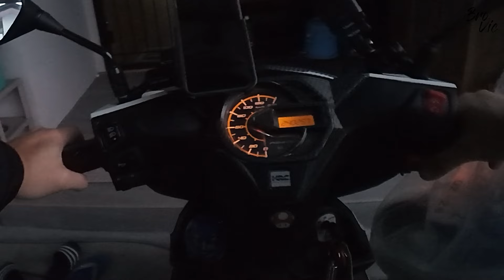Motoran Ke Puncak PP | Kamera Jatuh, Kelindes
Akhirnya, setelah sekian lama
Motoran ke Puncak lagi, bareng anak2 komplek rumah
Cape, Pegel, ada tragedi, tapi seru